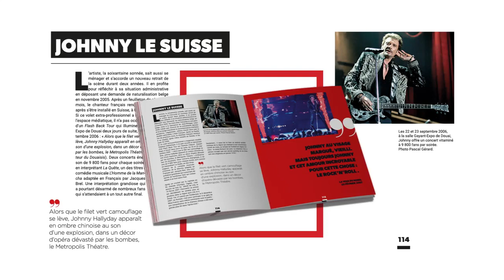Johnny dans le teaser du livre "Johnny sur les routes du Nord" (30.04.2021)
Teaser promotionnel du journal "La Voix du Nord" pour le livre retraçant les grands passages de Johnny dans le Nord en commande sur la page Facebook et site du journal.

Bonne visite